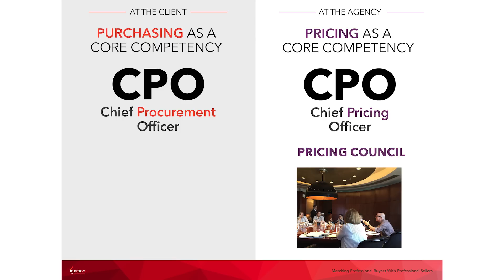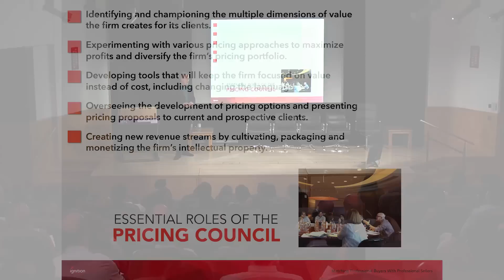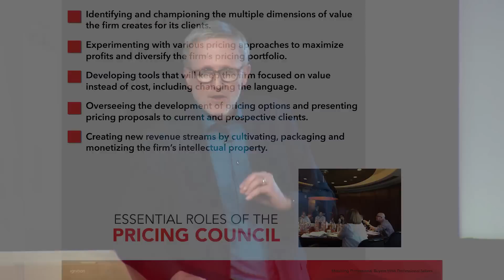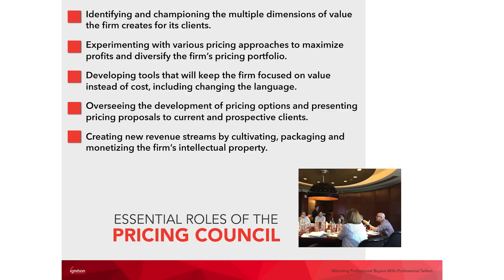IPA Commercial Conference 2016: Tim Williams - Chief Pricing Officer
On Wednesday 6 July, advertising and communications agency leaders, practitioners and finance professionals, gathered at the IPA Commercial Conference 2016 to explore the two fundamental issues that underpin all other commercial considerations: strategic pricing and management confidence.

Tim Williams, the founder of Ignition Consulting Group, showed that agencies need to make pricing, rather than costing, a core discipline using examples from airlines, engineering, hotels and other professional services.